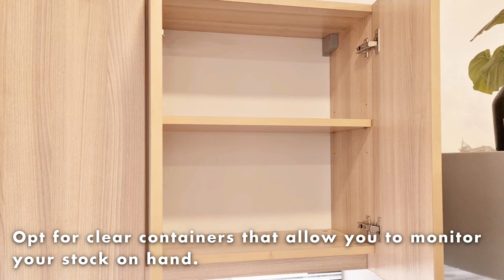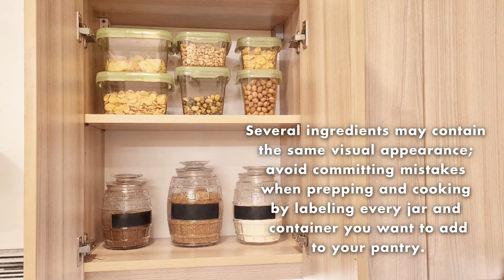Home Storage and Organization | Wilcon Depot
Planning to design and declutter your pantry area at home? Here are some quick tips you can use to organize your pantry to help you conserve space and add style as well. It features Oxo Good Grips Containers and Heim Home Essentials exclusively available at any Wilcon Depot store nationwide.

Enjoy a safe and convenient shopping experience at Wilcon as we continuously implement all necessary safety measures to prioritize the health and safety of everyone. You can also have a hassle-free shopping at home with the Browse, Call, Collect/Deliver and Wilcon Virtual Tour. Simply browse through our website and online shop to find all your home improvement and building needs.